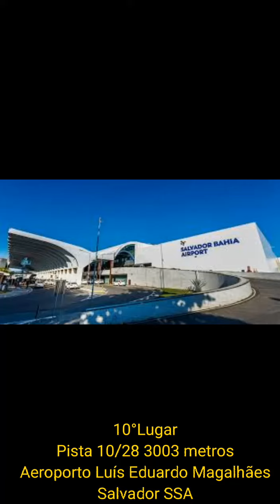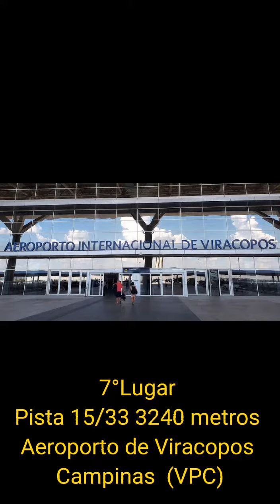Você sabe quais são as 10 Maiores Pistas de Pousos e Decolagens do Brasil ?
Ranking das 10 maiores pistas de pousos do Brasil